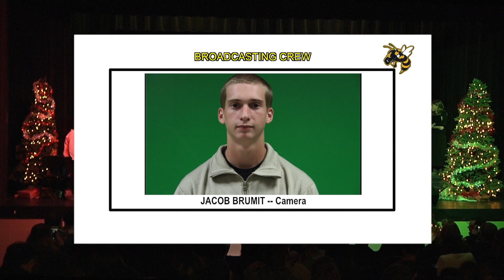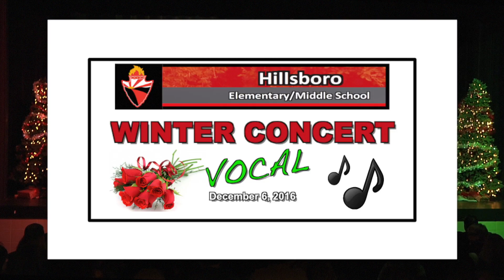2016 12 6 MUSIC HEMS 6th 8th Grade Choir Concert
On December 6, 2016 the Hillsboro Elementary-Middle School program presented a Winter Vocal Concert.